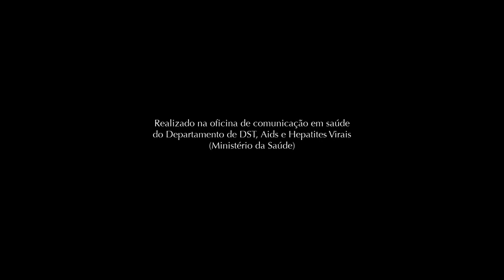Oficina de Comunicação em Saúde - Prostitutas - "Sem Título"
A Oficina de Comunicação em Saúde para Profissionais do Sexo foi realizada entre os dias 11 e 14 de março de 2013, em João Pessoa (PB). Participaram da Oficina representantes de organizações não governamentais, associações e movimentos sociais que atuam junto a profissionais do sexo de todas as regiões do país, apoiando o enfrentamento às DST, aids e hepatites virais, na promoção de saúde e na luta pelos direitos humanos.